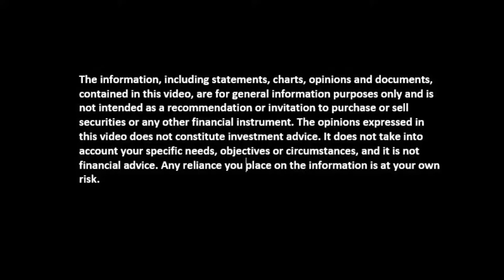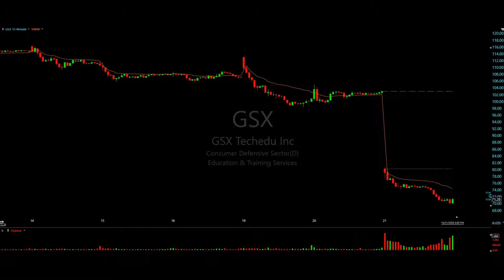GSX Gap Down Short Oct 21, 2020